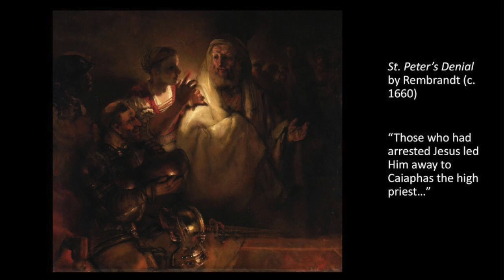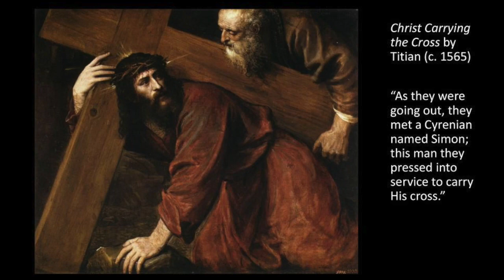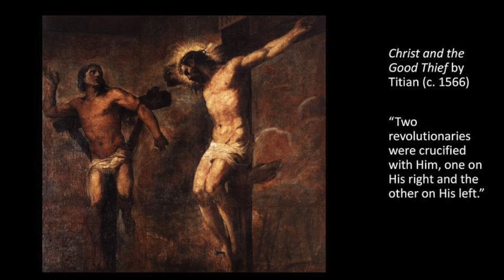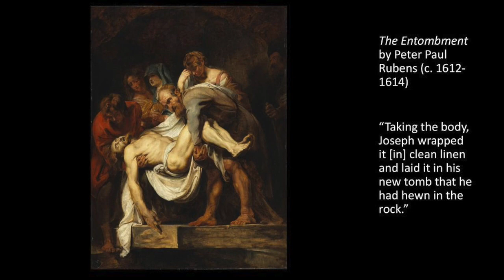Erbarme dich aria from St.Matthew Passion by J.S. Bach instrumental version. Violin and cello solo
Erbarme dich aria from St.Matthew Passion by Johann Sebastian Bach.
Performed by the Pittsburgh Symphony musicians
Jennifer Orchard, violin | Istomin, cello | Ellen Chen-Livingston and Regi Papa, violins | Sean Juhl, viola | Nick Myers, bass.

Performed at Heinz Hall on April, 16, 2023